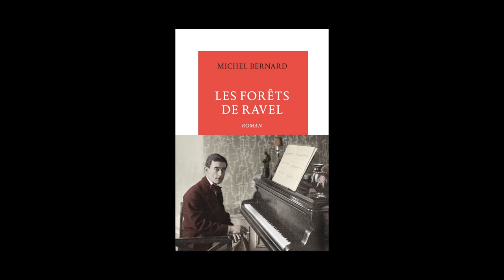Michel Bernard - Les forêts de Ravel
Michel Bernard vous présente son ouvrage "Les forêts de Ravel" aux éditions La Table ronde. Rentrée littéraire janvier 2015.
Notes de Musique : “Ravel - Menuet Sur Le Nom De Haydn” (by Felipe Sarro). Free Musique Archives.